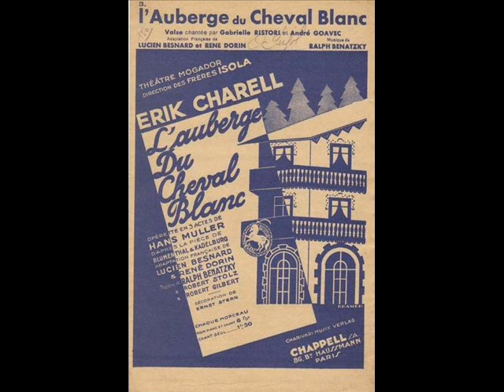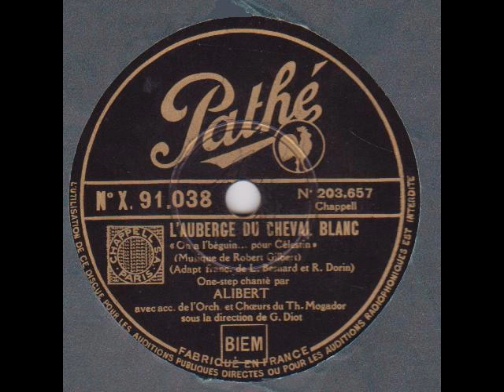M.Alibert " on a l'béguin...pour Célestin " op."l'auberge du cheval blanc "1932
M.Alibert " on a l'béguin...pour Célestin "
de l'opérette "l'auberge du cheval blanc"
choeurs et orchestre du théâtre Mogador dirigés par G.Diot
disque 78 tours Pathé X.91.038